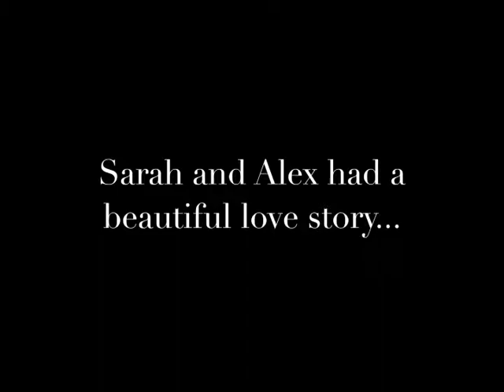addicted2019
Addicted 2019